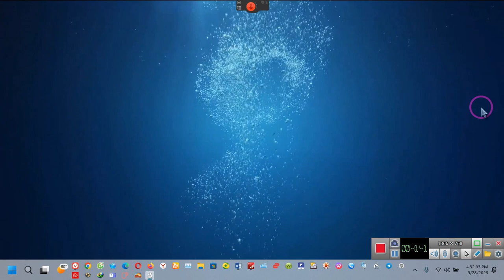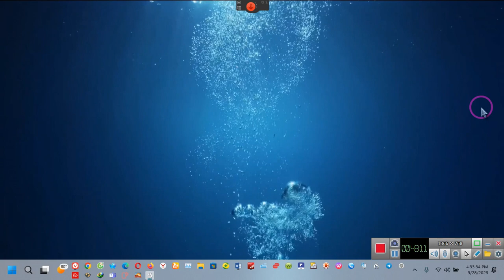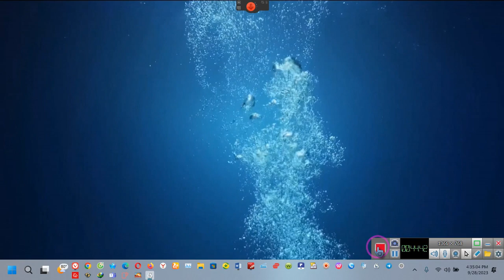HOW WE ARE PUT TOGETHER what makes it work??? ~~EE 2023 09 28